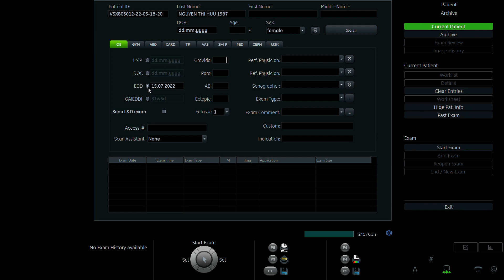NGUYỄN THỊ HƯU 1987